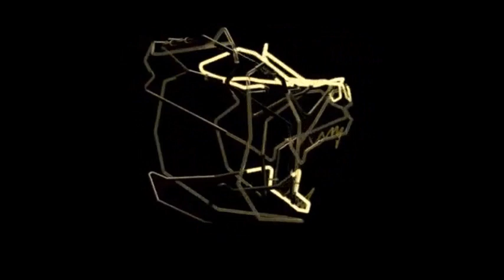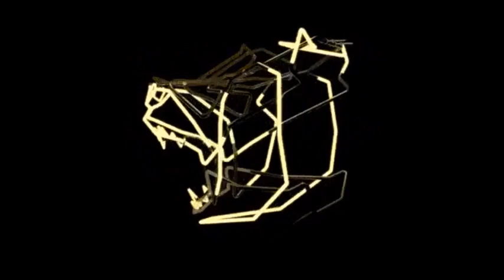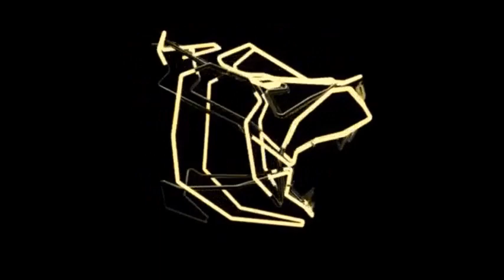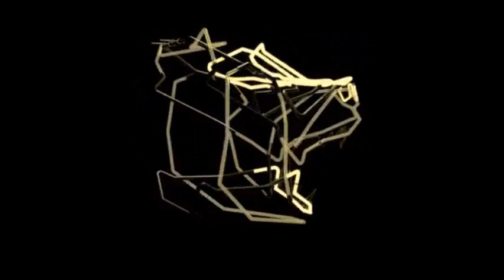(Free) J Cole Type Beat 2018 ft. Wale Type Beat - "Blood"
Free J Cole and Wale Type Beat with oriental sounding bell and reversed sample. Trap drums and hard 808. Produced by Tony Sanu - made with FL Studios 12.

Any use of this beat must credit Tony Sanu (prod. Tony Sanu).
**NO EXCEPTIONS**

The content of this video can be describes as:

j cole type beat free,
j cole type beat free 2018,
j cole type beat instrumental,
j cole type beat trap,
j cole type beat 2019,
j cole type beat 2018 free,
j cole beats 2018,
j cole beats instrumental,
j cole beats,
j cole style beats,
j cole type beats,